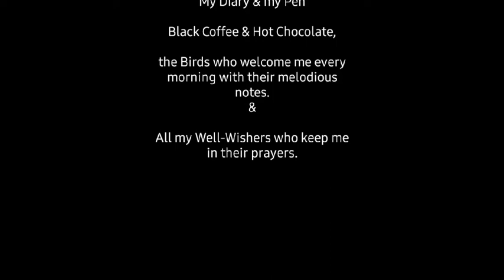Jonak Jole | jokhon kotha bole gane | UPAMA & RISHIRAJ | New Bengali Music Album 2020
Jonak Jole Jokhon Kotha Bole Gane: A New Bengali Music Album

Lyrics:

জোনাক জ্বলে,
জোনাকিরা কী বলে?
কী বলে যায়...
নিঝুম রাতের নিস্তব্ধতায়
কান পেতে শুনেছো কখনো?
শুনতে কী পেয়েছো?
জোছনার আলিঙ্গনে প্রেম তাকে ছুঁয়ে গেছে কী কখনো?

ছুঁয়ে গেছে কী?
দুখে জোনাকিরা পাখা মেলেছে কভু?
মেলেছে কী?

Lyricist: Upama
Composer& Singer: Rishiraj
Video Editor & Poster Designer: Koushik

A token of Celebration of Eternal Bond between a Student & a Teacher.The bond which emanates Hope & Love helping to overcome all that's negative.

STORY BEHIND THE CREATION:
Initially,this was a poetry named 'Jonak Jole',penned by Upama.
When Rishiraj composed this into a song,it got re-named: 'Jonak Jole Jokhon Kotha Bole Gane'.Koushik single-handedly video-edited this & designed the poster with utmost care.
This was an interesting venture for three of us as this marked our first work as a Lyricist,Composer & Video Editor (incase of Music Album) respectively.Especially for me this carries a special significance as this is the first collaborative work with my student & icing on the cake being its release on 5th September,2020 viz Teachers' Day.

DATE OF RELEASE: 5th September,2020
PLATFORM: YOUTUBE CHANNEL-When Poetry Beckons
COPYRIGHT: UPAMA GHOSH & RISHIRAJ ADHIKARI